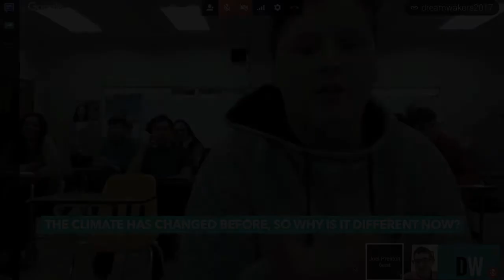STEM in the Real World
A montage of DreamWakers speakers and how they use STEM skills and knowledge in their careers. This montage features Summer Ash, Tom Di Liberto, and Ann Merchant.

Full transcription below:
Summer Ash
SO, I WENT BACK TO SCHOOL TO STUDY ASTRONOMY AND GOT TO STUDY RADIO ASTRONOMY, WHICH IS DIFFERENT BECAUSE IT’S NOT THE TELESCOPES THAT YOU CAN SEE WITH YOUR EYES, IT’S RADIO TELESCOPES. THEY LOOK LIKE GIANT SATELLITE DISHES. SO IF YOU EVER SEE YOUR DIRECTV AND CABLE DISH, THOSE ARE LIKE A FOOT ACROSS. RADIO DISHES ARE LIKE 30, 40, 50, 100 FEET ACROSS. THEY’RE HUGE! WE USE THEM BECAUSE IF YOU LOOK AT THINGS IN THE SKY WITH DIFFERENT TYPES OF LIGHT, WHICH YOU’LL LEARN ABOUT IN SCHOOL, YOU SEE DIFFERENT THINGS. HAVE YOU EVER SEEN NIGHT VISION THAT THE ARMY OR MILITARY HAS, WHERE THEY HAVE THOSE GOGGLES? THOSE ARE HEAT VISION! SO THEY’RE SEEING INFRARED WHICH IS THE HEAT FROM YOUR BODY. WE SEE HEAT FROM THE UNIVERSE AS WELL, SO THERE’S INFRARED TELESCOPES AND THEN THERE’S VISIBLE TELESCOPES, AND THEN THERE’S RADIO TELESCOPES, AND THERE’S EVEN X-RAY TELESCOPES. LIKE WHEN YOU GO TO THE DENTIST OR THE DOCTOR AND YOU HAVE TO GET X-RAYS? WE HAVE TELESCOPES LIKE THAT TOO, THAT LOOK AT THE UNIVERSE BECAUSE THERE’S X-RAYS COMING FROM THE UNIVERSE. IT’S PRETTY COOL.

Tom Di Liberto
STUDENT: HELLO. THE CLIMATE HAS CHANGED BEFORE, SO WHY IS IT DIFFERENT NOW?
DI LIBERTO: THAT’S A GOOD QUESTION. YOU’RE EXACTLY RIGHT. THE CLIMATE HAS CHANGED BEFORE; IT’S CHANGED A LOT. SO THE REASON WHY THE CLIMATE’S CHANGED IN THE PAST – WE KIND OF HAVE IDEAS ABOUT WHY THAT’S HAPPENED. SO I KNOW WE’RE ON EARTH, AND WE DON’T REALLY REALIZE IT, BECAUSE WE’RE STANDING ON EARTH, BUT WHEN EARTH ROTATES AROUND THE SUN, IT DOESN’T EXACTLY ROTATE THE SAME WAY OVER LONG PERIODS OF TIME- THEY’RE CALLED THE MILANKOVITCH CYCLES, WHICH YOU DO NOT HAVE TO REMEMBER, THERE WILL BE NO TEST ON THAT – MAYBE, I DON’T KNOW- YOUR TEACHER IS IN THE BACK, MAYBE THERE’S A TEST ON THAT, I DON’T KNOW, I DON’T WANT TO PUT WORDS IN HIS MOUTH. BUT BASICALLY WHAT HAPPENS IS, THE WAY THAT THE EARTH REVOLVES AROUND THE SUN CAN EITHER BE MORE OVAL-LIKE, OR MORE CIRCLE-LIKE. AND IT CHANGES LIKE IT’S BEING SQUISHED. AND DEPENDING ON WHERE YOU ARE IN THAT CYCLE, MEANS YOU GET A DIFFERENT AMOUNT OF ENERGY FROM THE SUN THAT ACTUALLY REACHES EARTH. AND THAT’S JUST ONE WAY YOU CAN CHANGE A CLIMATE FROM THIS OUTSIDE-IN SORT OF ACTION.

Ann Merchant
WE TRY TO MAKE SURE THAT WE TAKE THE SCIENCE THAT WE DO AND PUT IT OUT THERE FOR OTHER PEOPLE WHO MIGHT NOT CONNECT WITH SCIENCE ON A REGULAR BASIS. CAN YOU SEE WHAT’S BEHIND ME HERE? THIS POSTER, DOES ANYBODY RECOGNIZE WHAT THAT IS? A SHOW? YEAH, THAT’S RIGHT. IT’S NOT ON THE AIR ANYMORE, BUT THIS WAS ONE OF THE POSTERS THAT I COULD GRAB SO I COULD BRING IT INTO MY OFFICE. WHAT WE DO IS WE WORK WITH THE WRITERS, THE DIRECTORS, THE PRODUCERS,  THE PRODUCTION DESIGNERS, ALL THE PEOPLE IN HOLLYWOOD THAT MAKE FILM AND TELEVISION SHOWS, THAT SOMETIMES ARE DIRECTLY RELATED TO SCIENCE, LIKE STAR TREK WHICH HAS A LOT OF SCIENCE IN IT. OR STAR WARS, WE WORKED WITH THEM. BUT SOMETIMES IT’S IN SURPRISING WAYS.